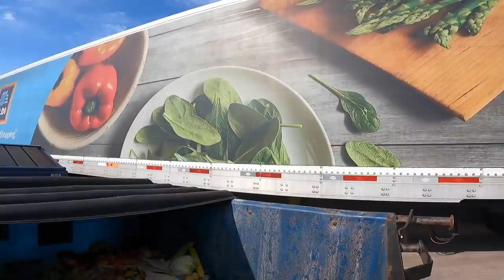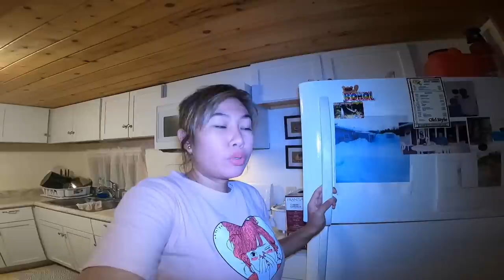DUMPSTER DIVING ANG DAMI LAMAN LIBRE NA SA DINNER CAULIFLOWER SOUP ANG SARAP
My channel is all about dumpster diving come along and joined me as i dumpster dive picking out the foods that are still good to ate saving it from landfill, reuse, recycle and repurpose. We kept most of it. Some are being donated to neighbors friends of friends. I really get hooked , I hope my channel inspires others to give it a try because  you really never know what treasures are waiting for you in the trash😍